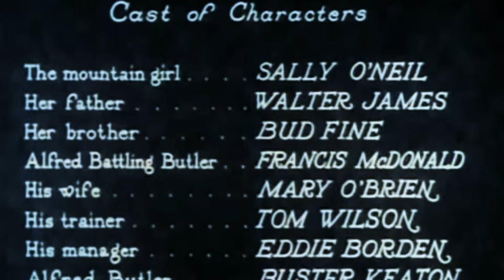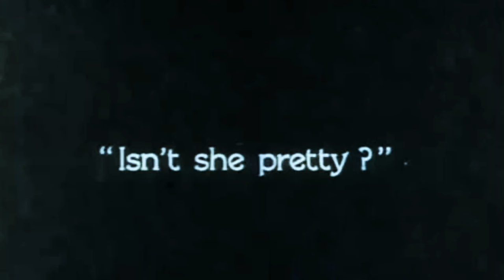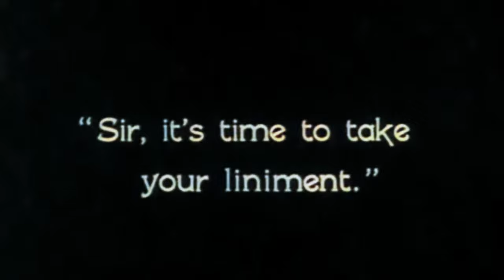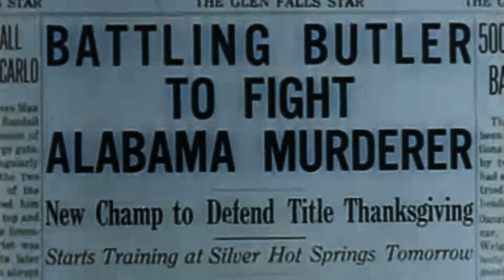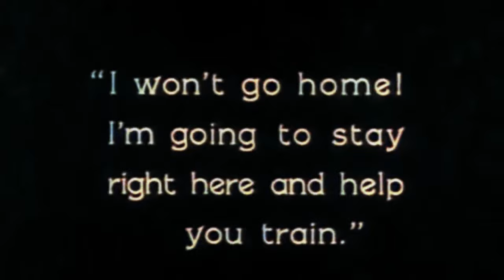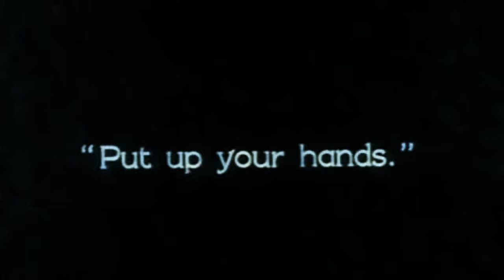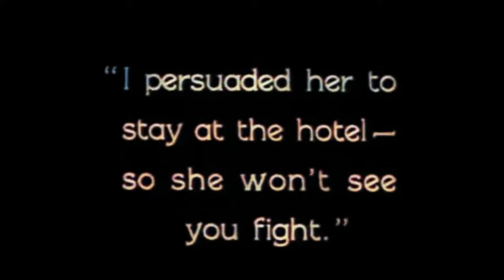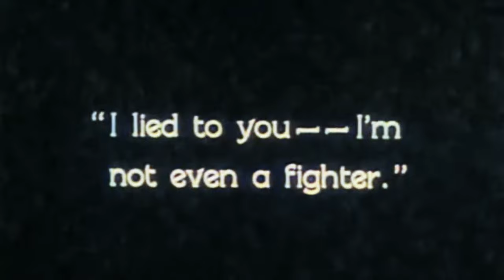1920s Comedy: Battling Butler (4K Colorized)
Battling Butler is a 1926 American comedy silent film directed by and starring Buster Keaton. It is based on the 1923 musical Battling Buttler.

Like Keaton's earlier Seven Chances, the film is an adaption of a stage work. The musical was called Battling Buttler, by Walter L. Rosemont and Ballard MacDonald, and starred Charlie Ruggles on Broadway. It ran from October 8, 1923, to July 5, 1924.[2] The New York Times noted the difference in the spelling of the name of the central character between the stage and film versions.